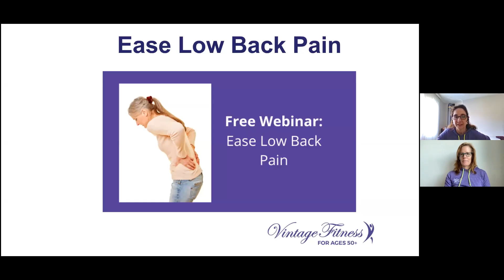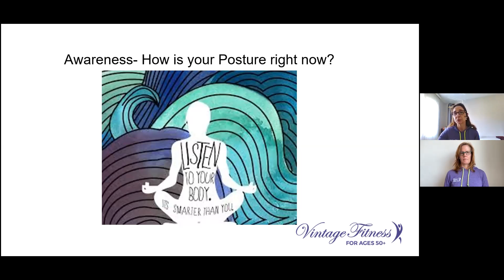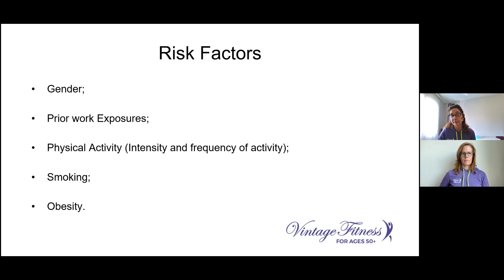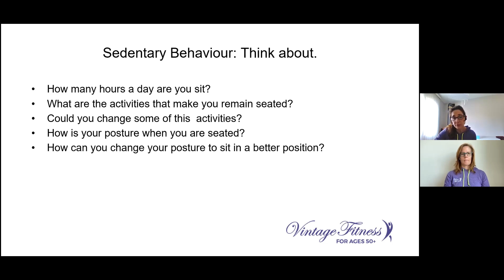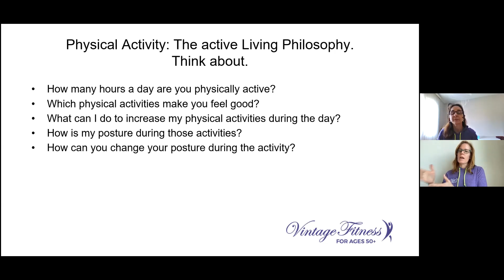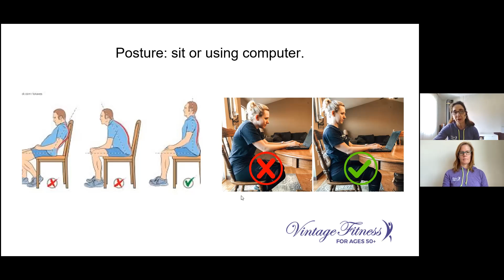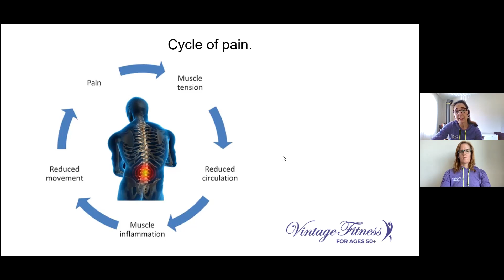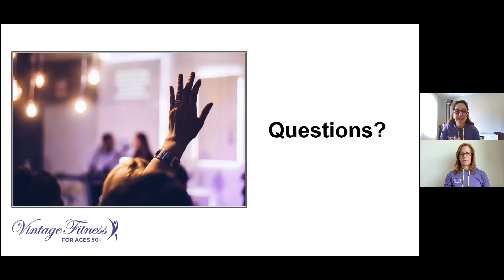Ease your low back pain: Webinar for seniors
Join Cristina and Erin from Vintage Fitness to:
Uncovering your back pain triggers
How to successfully ease your lower back pain
Which exercises are best for you
How to do the exercises properly

We are offering virtual small group training just for seniors that suffer with low back pain.
Cal l (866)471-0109 to learn moe